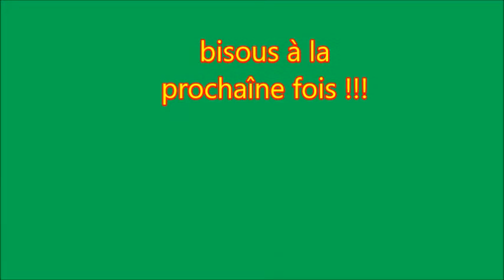la fin de l'étrange histoire d'une maison ...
une toute petite visite ,suite à ma vidéo "histoires étranges" ,
voilà la fin de l'histoire de la maison au mauvais ressenti...!